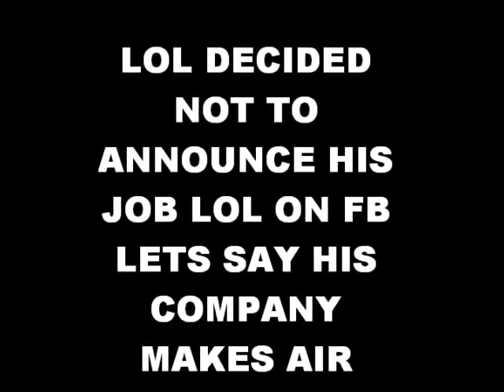thanks to Dandy Nails for NailMail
thanks so much to DandyNails love you!